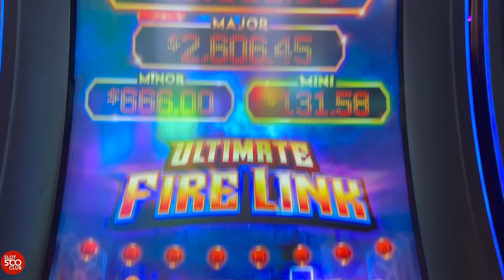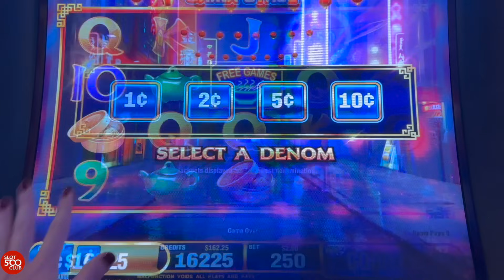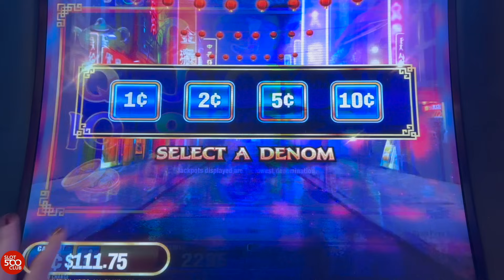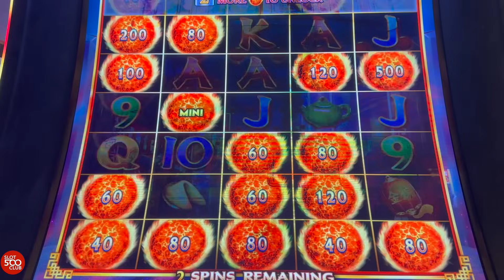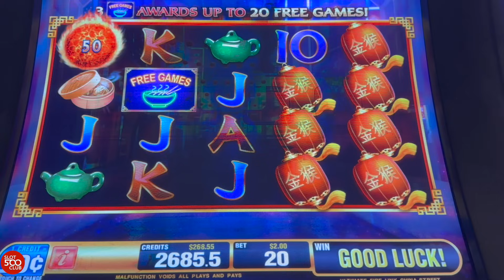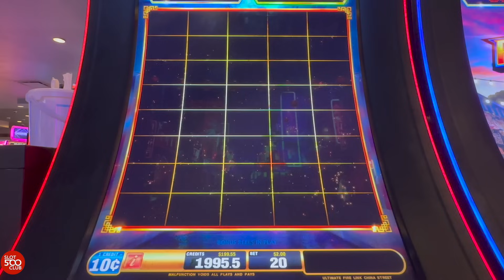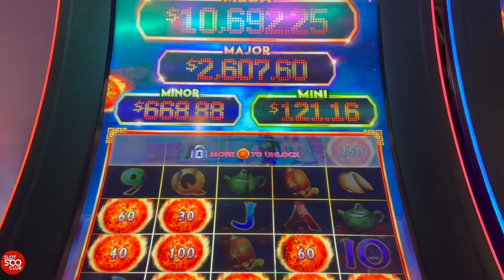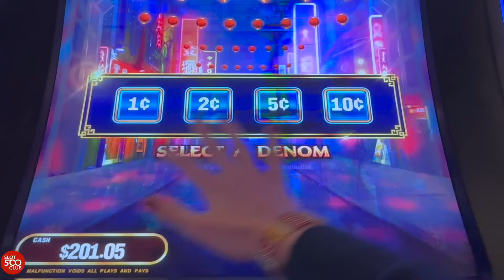CASH OUT A WINNER!! 👊 ULTIMATE FIRE LINK SLOT MACHINE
We are chasing those BIG WINS, MAJORS JACKPOTS, BONUSES, and JACKPOT HANDPAYS on  ULTIMATE FIRE LINK SLOT MACHINE! Our intention is to show REAL slot play - wins and losses. Sometimes we are a lowroller and other times we bet high limit. You never know!